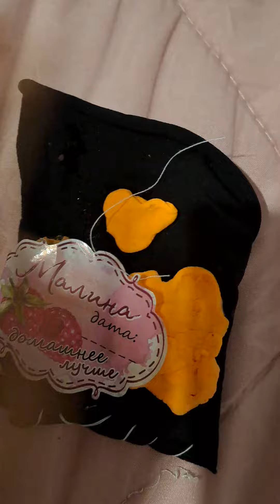часть 2 делаю шопер для ути своими руками 😊💖